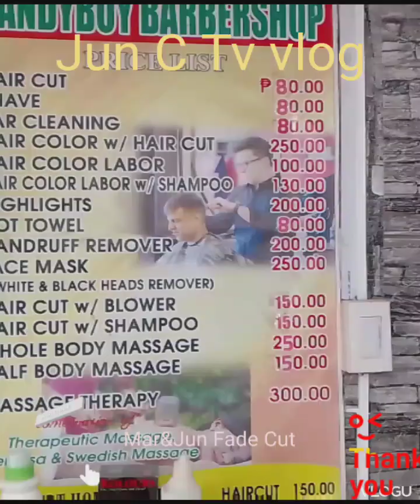Jun C Tv Vlog tuturial Hairs Cut